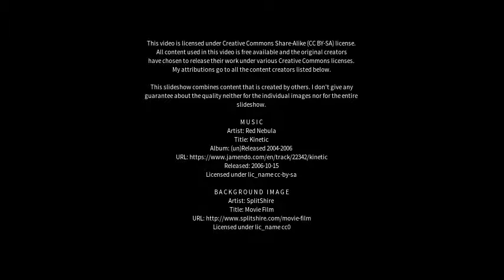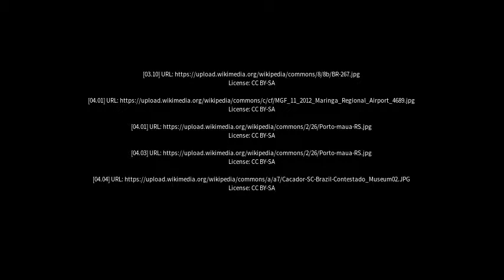Best places to visit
Best places to visit - Ibirubá (Brazil) Best places to visit - Slideshows from all over the world - City trips, nature pictures, etc.